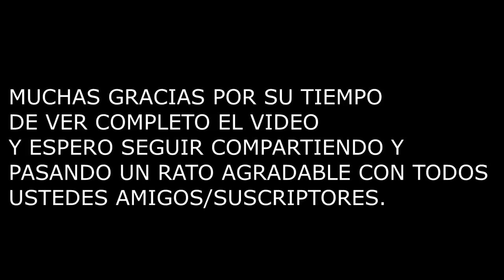ACLARACION SOBRE ACUSACION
EN ESTE VIDEO QUIERO ACLARAR SOBRE UNA ACUSACION QUE ME HICIERON AYER SOBRE QUE USO HACKS... ES ILOGICO PENSAR QUE YO PODRIA USAR HACKS, SOBRE TODO EN MIS VIDEOS PORQUE SERIA DEMASIADO OBVIO, TODOS SE DARIAN CUENTA... COMO IBA A QUERER DAÑARME A MI MISMO.

RECUERDA QUE SI TE GUSTO EL VIDEO PUEDES DEJAR UN SUPERLIKE (ME GUSTA) PARA APOYAR EL VIDEO!! :3 (AYUDA MUCHO!) GRACIAS :D

MUSICA UTILIZADA: